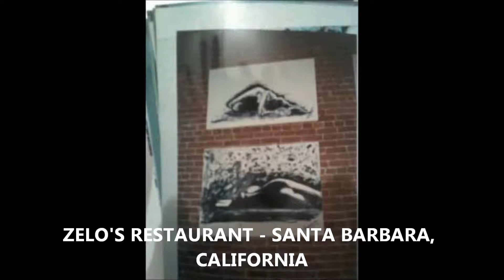PORTRAITS, OIL, SKETCHES...